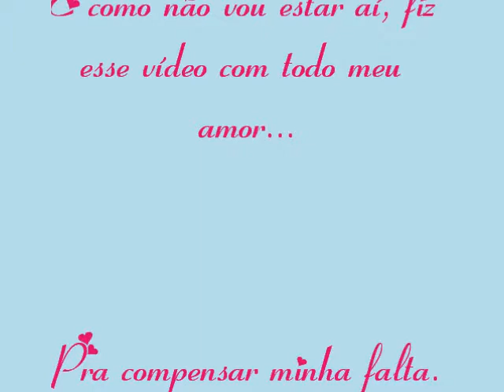Feliz aniversário, mãe!! :)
Música: "Quero retribuir", Ana Paula Valadão (CD "As Fontes do Amor")